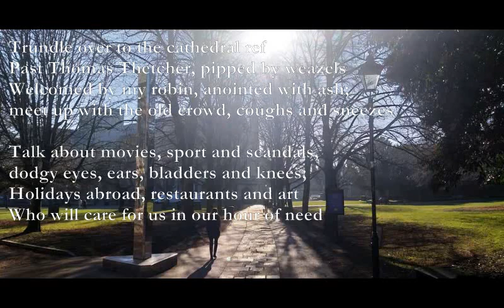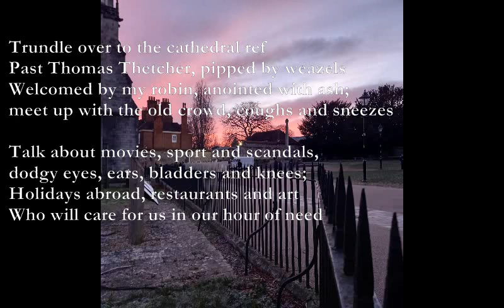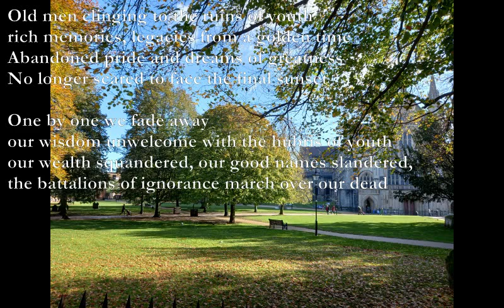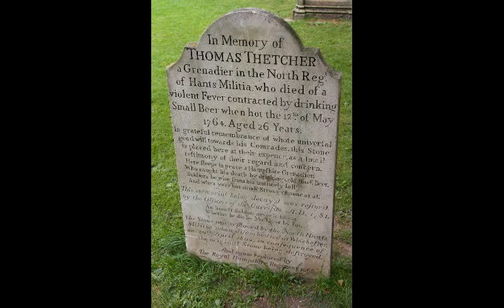Lent [poem set to music]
Lent

Trundle over to the cathedral ref
Past Thomas Thetcher, pipped by weazels
Welcomed by my robin, anointed with ash;
meet up with the old crowd, coughs and sneezes

Talk about movies, sport and scandals,
dodgy eyes, ears, bladders and knees;
Holidays abroad, restaurants and art
Who will care for us in our hour of need

Old men clinging to the ruins of youth
rich memories, legacies from a golden time
Abandoned pride and dreams of greatness
No longer scared to face the final sunset

One by one we fade away
our wisdom unwelcome with the hubris of youth
our wealth squandered, our good names slandered,
the battalions of ignorance march over our dead

TJD
24/2/23

verse 1 & 2:
D/A Am* G Am  x0x77x - x0x55x
Dm E/A D/A  x0645x x0423x
F#m Bm
G D/F# Em G A  2xx23x

verse 3:
Bm F#m Bm F#m
Em A Em A
D A Em A

verse 4:
D A Em G
E/A D/A F#m Bm
G D/F# Em A
Em G A Bm